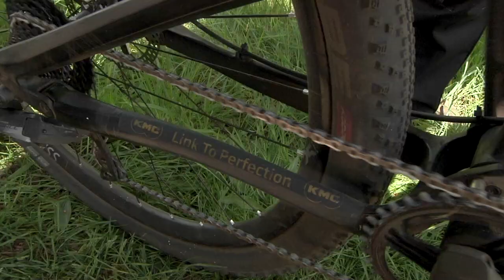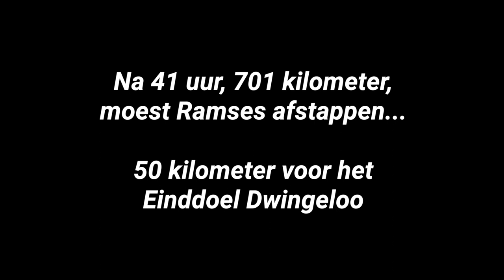75OneChallenge: Ultra mountainbike marathon from Ramses Bekkenk - 751k through Drenthe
Unfortunately Ramses Bekkenk has not reached his end point Dwingeloo during his 75OneChallenge. After 600 kilometers he started to struggle and in Emmen at 670 kilometers he really had a hard time and rested again for a while. In the end he took his mountnbike again but after 30 kilometers cycling just below Schoonoord with 700 kilometers riden it was clear he had reached his limit.